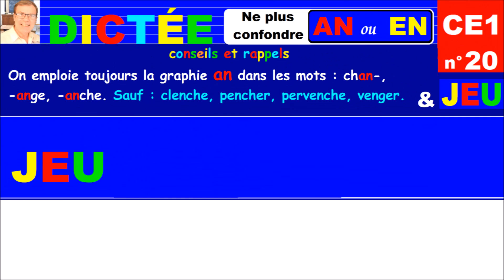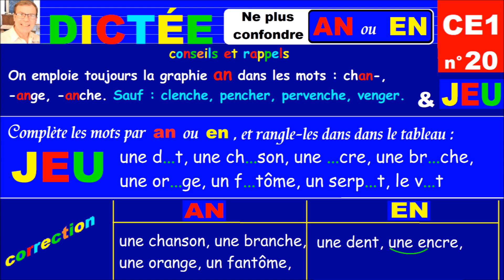Dictée CE1 : Ne plus confondre an ou en dans les mots # 20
Cette dictée autonome gratuite sous forme de jeu ludique porte sur la confusion des sons an et en avec le lettre a ou e suivie de la lettre n à l’aide de quelques conseils utiles. Après ces rappels, un entraînent aux dictées commence avec une série de mots qu’il faut compléter avec les  lettres an ou en et ranger les mots dans un tableau.
Finalement, en fin de cette dictée, un corrigé du tableau est donné.
Cette série de dictées sous forme d’exercices pratiques permet de réviser  ou de soutenir efficacement les progrès scolaire de votre enfant, tout au long de l’année. Ces exercices pour CE1 et CE2 permettent de remédier aux principales difficultés que votre enfant peut rencontrer en orthographe et grammaire.
Bien que cette série soit dédiée aux CE1, elle constitue un excellent support de la langue française pour toutes les personnes en difficultés : débutants, étrangers, adultes et étudiant de notre langue française.
A noter que les dictées sont progressives et couvrent le programme de base avec un suivi autonome pour l’enfant à l’aide de ses règles et de ses corrigés.
Cette série de révision peut être utilisée comme des jeux ludiques pour tous pendants les vacances ou pour se relaxer.
La série comprend toute les bases indispensable à connaître pour le programme de français ce1 :
les déterminants : le, la, l’
Les liaisons entre consonnes muettes et l’h ou la voyelle du mot qui suit,
les syllabes complexes : al ol il ul, as ic is os, br cr dr fr gr pr tr vr, bl cl fl gl pl,
les consonnes doubles : nn, ll, mm, ll, pp, rr, ss,
ne plus confondre les sons : t ou d, p ou b, f ou v, ch ou j, f ou ph, an ou en, s ou z, s ou ss, c ou s, c ou ç, c ou qu, gn ou n, c ou g, g ou j, g ou gu, g ou ge,
les sons o : o ouvert et o fermé ;
m devant mbp,
les accents : aigu, circonflexe et grave,
les sons : er, ez,
les voyelles doubles ai, ei, oir ou oin, in ou ain, ein ou ien,
le féminin des noms/adjectifs,
le pluriel des noms/verbes,
les adjectifs et les accords,